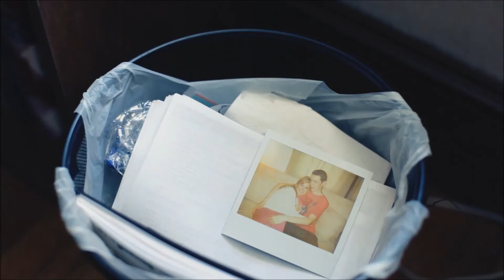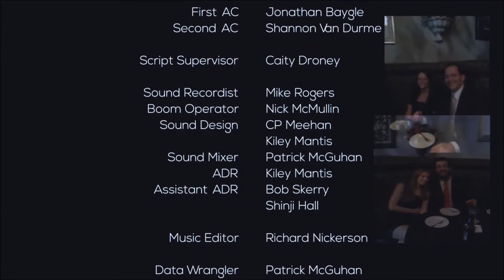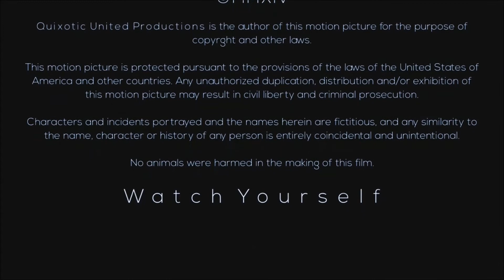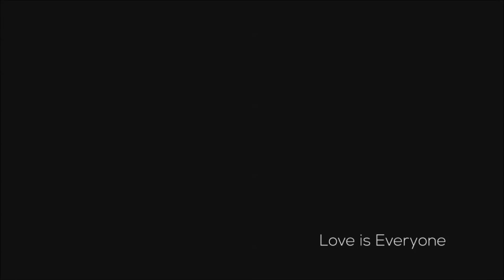'Credits' from "Real Love" | Track 31 | Original Music + Movie Footage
This is 'Credits,' track 31 from the "Real Love" soundtrack. I think it's safe to say that the title speaks for itself. "Real Love" is a romantic comedy and is Quixotic United's first full-length feature film.
This video includes a special treat though! This is the actual end credits sequence from the movie! Enjoy!

**All rights of the video, and the music therein, are the property of Richard Nickerson. All stills and video are owned by this channel (RichieNicksMusic), Quixotic United Productions LLC, and/or Alberto D'Agostino. No reproduction for Media, News, YouTube, etc is allowed without prior written permission. This is your one and only warning!**